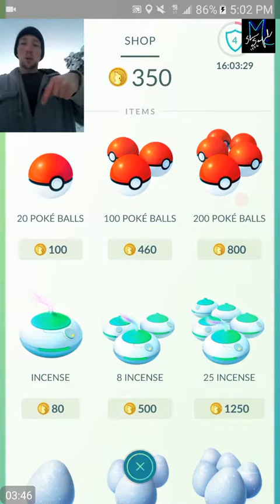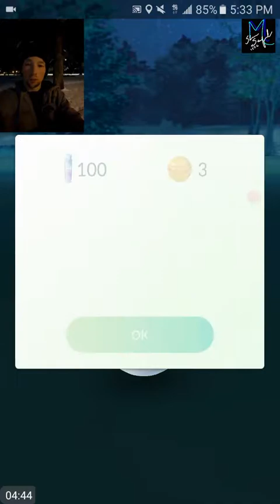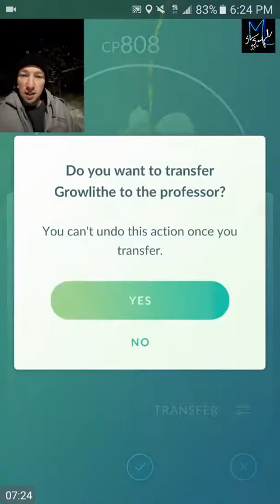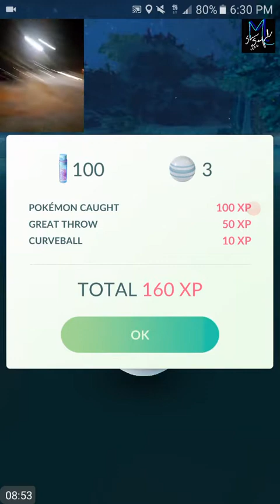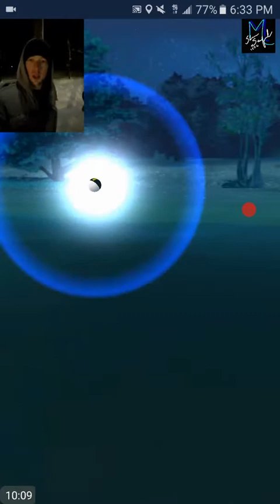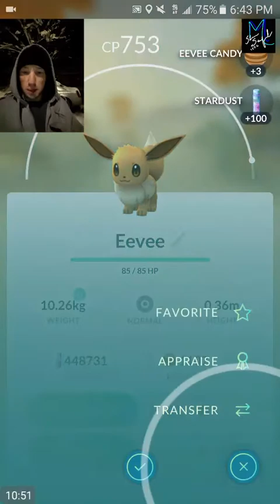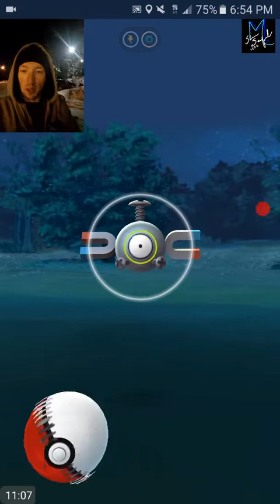Pokemon Go Big Achievement!!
We manage to get out in the snow and play some Pokemon Go!! We accomplish a Huge Achievement!!